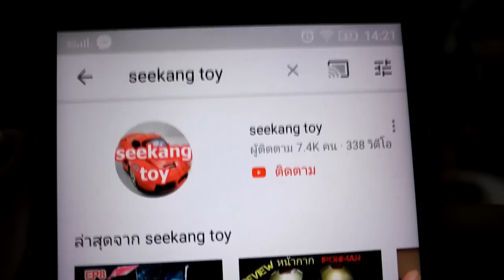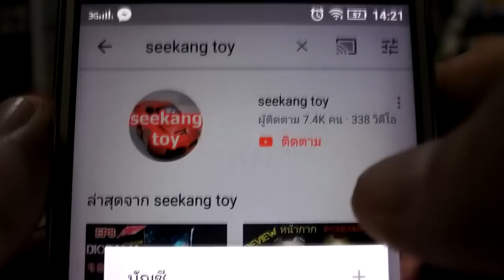ครบ Avengers รีวิวเลโก้จีน ตัวต่อจีน จาก FC